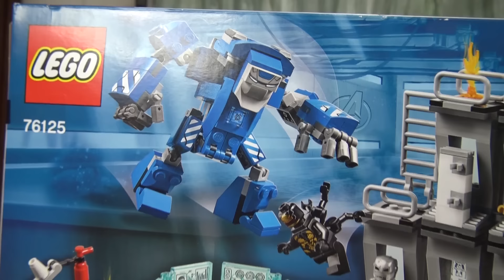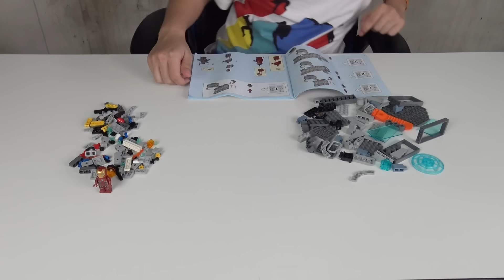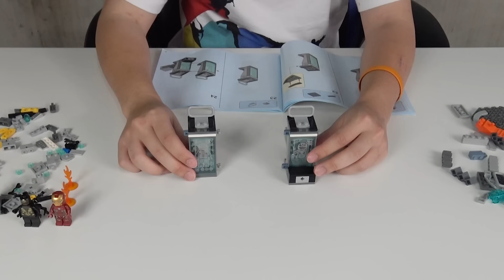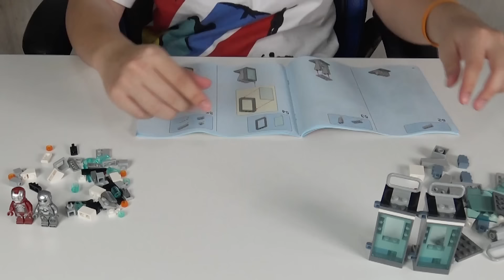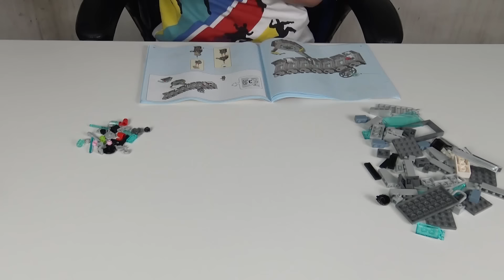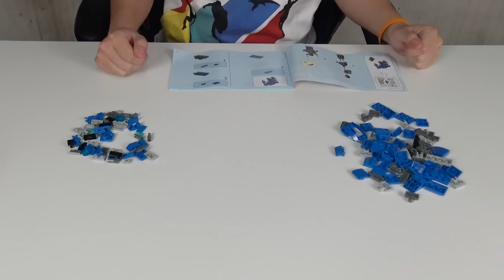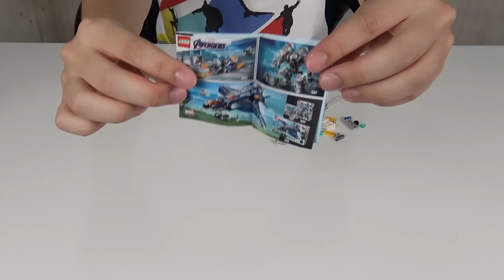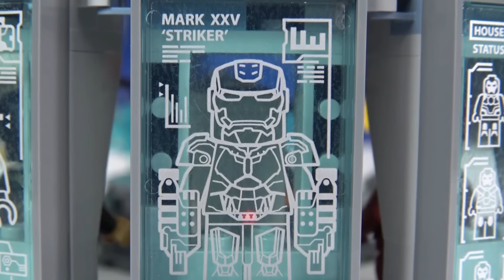ต่อเลโก้ Avengers: End Game ไอรอนแมนฮีโร่คนแรกแห่ง MCU【LEGO: Iron Man Hall of Armor】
สนใจเลโก้ต้องร้าน Toys 2 Thai